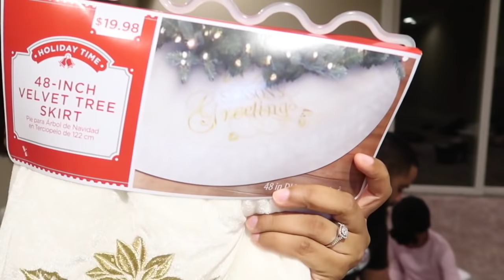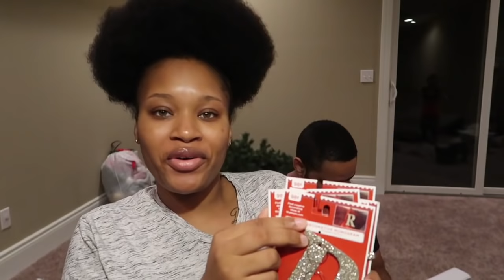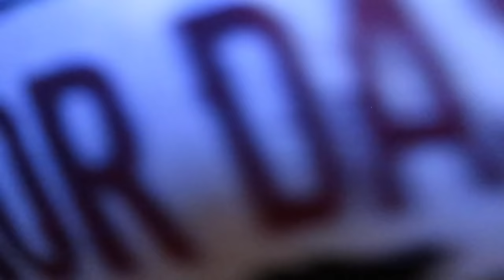OUR CHRISTMAS TREE IS SO BEAUTIFUL!! VLOGMAS DAY 4